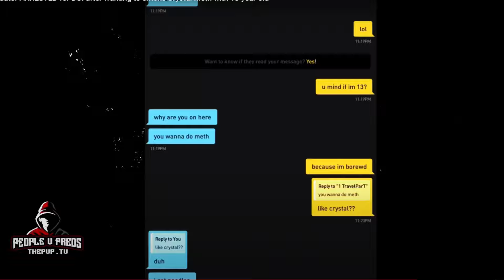When Meeting a 13-Year-Old Goes Wrong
Aye boys, we're back with a brand new video! This time, we're covering a wild encounter where someone meets up with a 13-year-old, intending to smoke crack. Things get intense and out of control!

love you